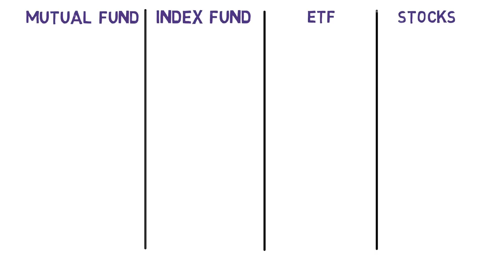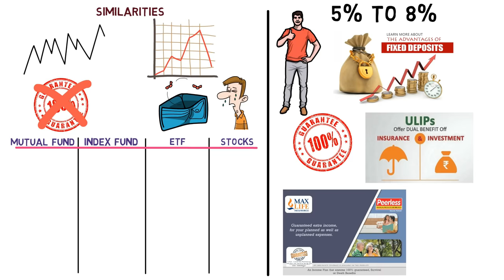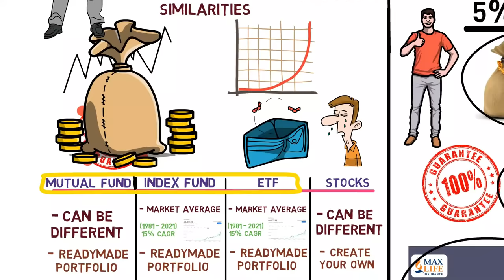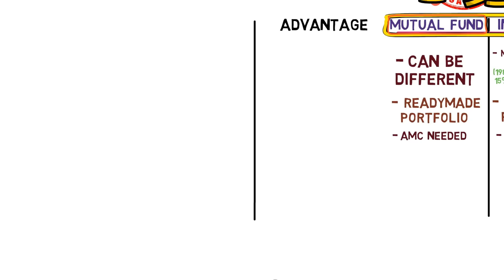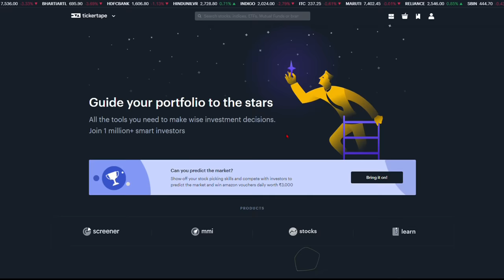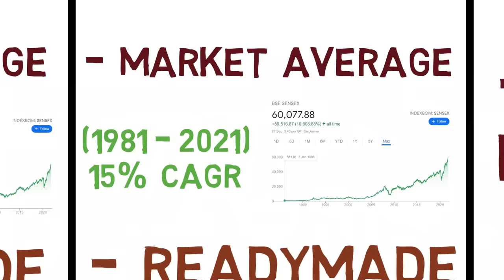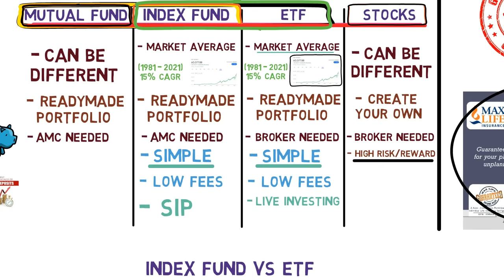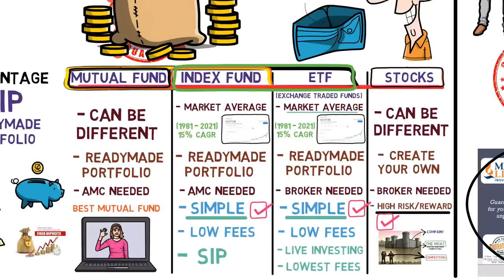MUTUAL FUND vs INDEX FUND vs ETF vs STOCKS | How to Invest 1st Lakh?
Mutual Funds vs Index Funds vs ETF vs Stocks | How to Invest 1st Lakh?

Lot of my friends ask me, as a beginner in stock market, where and how should we invest our first 1 lakh rupees in Indian stock market? Which is better investment for beginners? Mutual funds or Index Funds or ETF (exchange traded funds) or direct stock investing?

Hence in this video, I talk about the similarities in investing in Indian stock market through different vehicles and also compare them - Mutual Funds vs Index Funds vs ETF vs Direct Stocks. So you can find out which is the best option for you to get rich and create good wealth from share market.

One thing that is common in all these investments is that you can use the power of compounding because you may get more than 10% return in the long term through these options. Other investments such as Fixed deposit, ULIP, guaranteed income plans offer guaranteed returns but they never offer you more than 10% return. Maximum you can get is upto 7%-8% per year. Hence, you miss out big time in creating wealth with the compounding effect.

Also with the Mutual funds, they always say Mutual Funds sahi hai because as compared to FD, ULIP and other fixed income investments, it's good. But when we compare mutual funds with index funds or ETF, then it's far better for you to invest in index funds or directly go with the stock because mutual funds offer high expense ratio in the form of fees and there are more mutual funds in India than the stocks listed in National Stock Exchange (NSE).

So lot of people end up paying bad mutual funds or keep on changing mutual funds frequently in the search of best mutual funds. As a result, they pay high exit fees, high tax and never see the magic of compounding in their life.

Watch the video for more details on which is better for you as a beginner investor.

Timestamp:
00:00 Intro
00:57 Similarities (Equity vs Debt)
03:03 Differences
06:14 Mutual Funds: Why Most People Invest in Mutual Funds?
08:50 Index Funds & ETFs
10:49 Index Funds vs ETFs
11:32 Conclusion